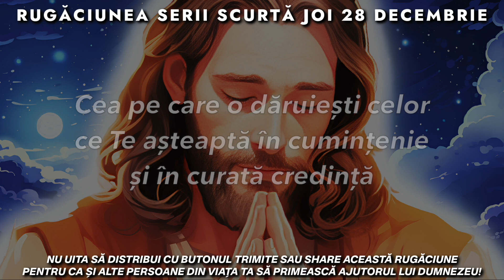Rugăciunea Serii Scurtă 🙏 Joi 28 Decembrie 2023